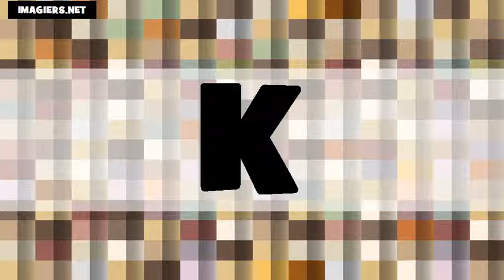الابجدية # USA + FR